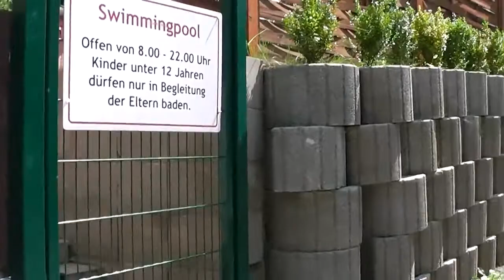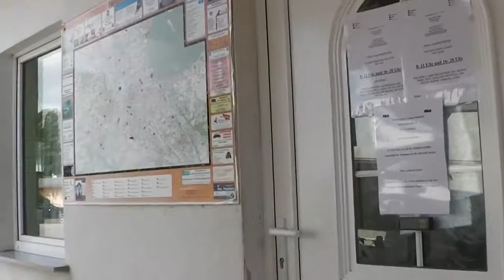Campingplatz Dresden Mockritz in Sachsen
Eine kleine Kurzvorstellung vom Campingplatz Dresden Mockritz. Familiencampingplatz für Wohnmobile, Wohnwagen und Zelte sowie Vermietung von Ferienwohnungen für 2 – 4 Personen - präsentiert von camping-news.net - Die Camping Info Seite für Reisemobile und Wohnmobil Fans. Wir haben die neuesten Nachrichten, Bewertungen und Camping-Tipps für Reisemobile, Kastenwagen, Alkoven, Wohnmobil Fans, Wohnwagen, Campingplätze, Stellplätze und vieles mehr.

Quelle: "Campingplatz Dresden Mockritz" von "Thomas Matzat"